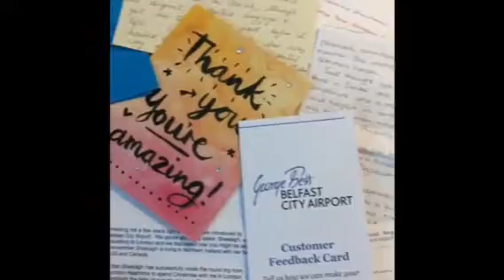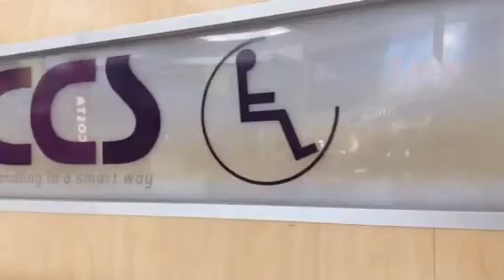A Day in the Life at Belfast City Airport - Special Assistance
Ever wondered what working life is like at an airport? See it through Izzy's eyes - a member of our exceptional PRM team at Belfast City Airport which was named as one of the top 10 teams in UK for offering high quality assistance to people with reduced mobility.